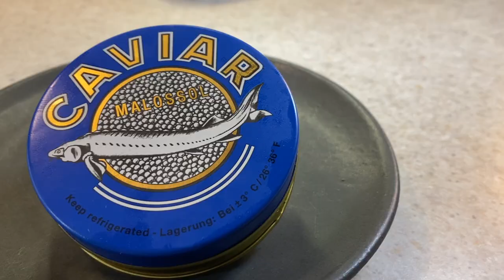How to Make the Best Sturgeon Caviar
What is the most important step in making caviar???
The UC Davis Aquaculture Extension goes BEHIND THE FOOD to find out!

Join us at Sterling Caviar the first sturgeon fish caviar farm and learn how caviar is made. Caviar fish eggs are produced from one of the biggest fish in the world. You will see why caviar is expensive and one of the rarest food, and most luxury food!

Visit Sterlingcaviar.com for more information about their sustainable aquaculture fish farm and white sturgeon.